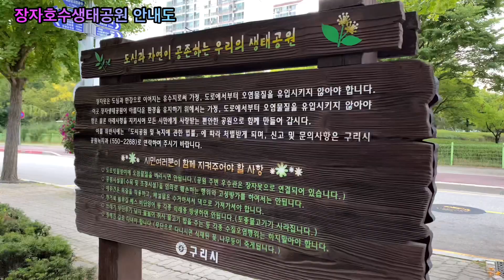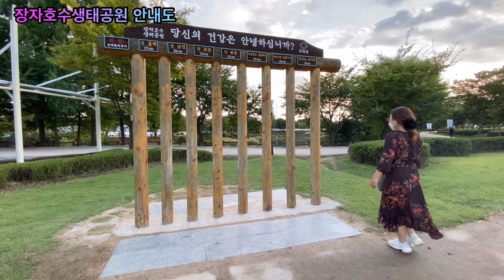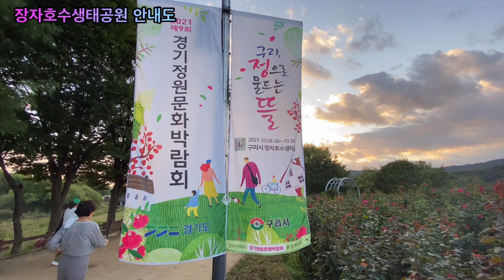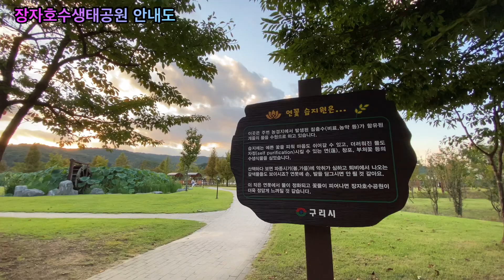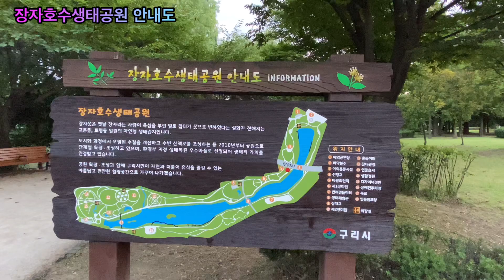[경기도 구리] 장자호수생태공원 근처 사시는 분들은 좋겠어요^^부럽습니다